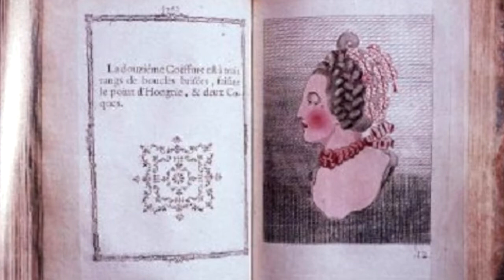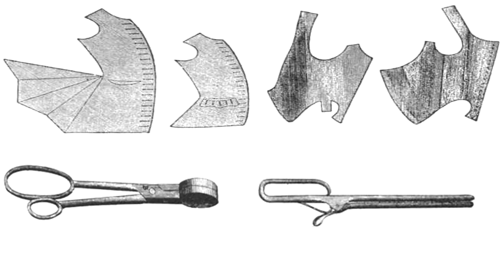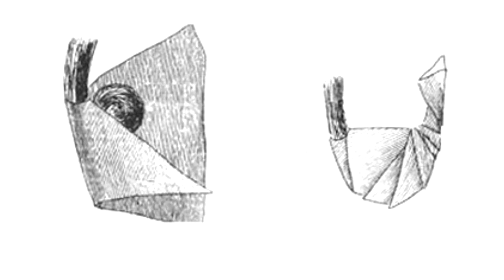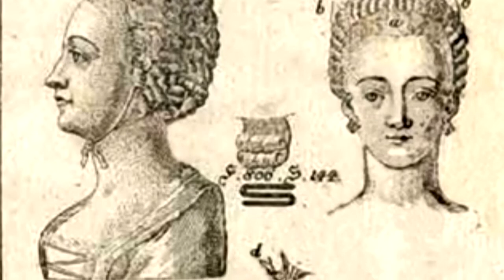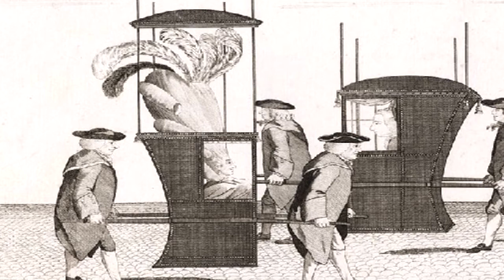Will Bashor - Marie Antoinette's Head